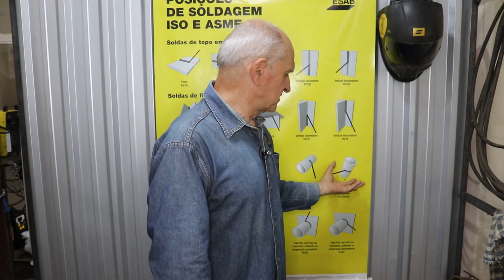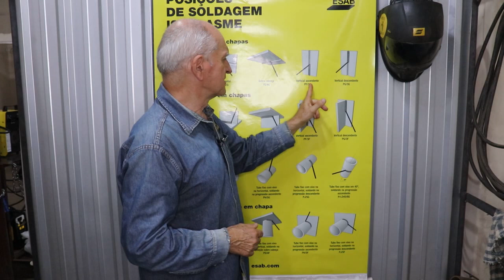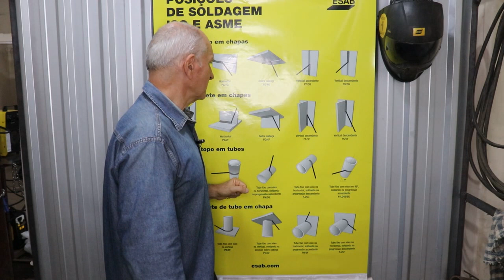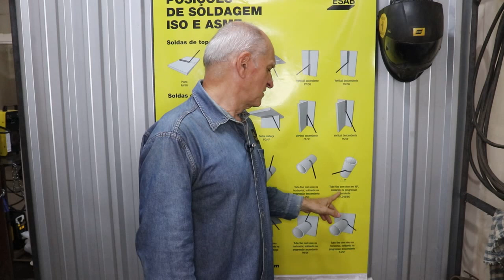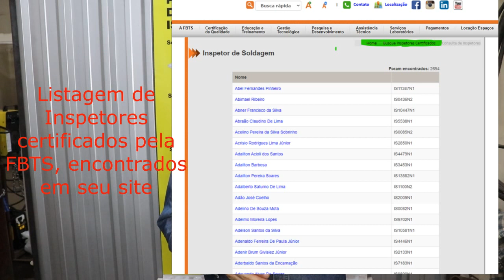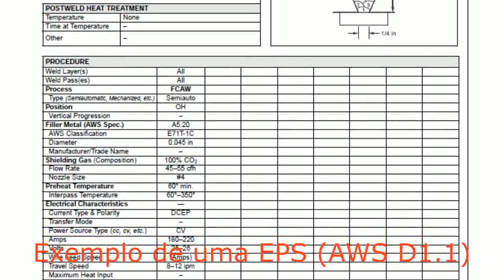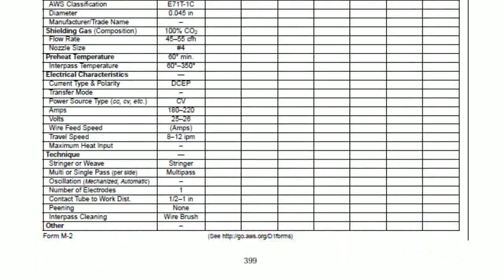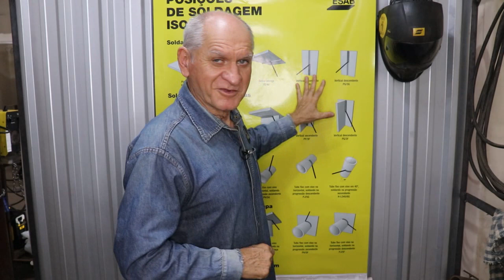Capacitação de Soldadores x Qualificação de soldadores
Entenda como é feita a Qualificação de Soldadores e o que é Capacitação de Soldadores. O que vc precisa saber para se capacitar ou qualificar
Parceiro do Canal: @ESABBR